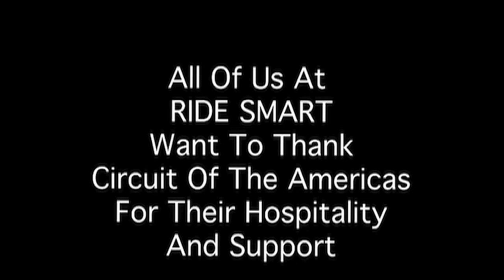ARC Bikecam P2: COTA 6/1-2/13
Please note: if you want to sign up for the 2014 ARC class at COTA - it is best to do it when you register online. All your bikecam footage will be included on a dvd at no extra charge  - a great opportunity to get both excellent instruction from Allan and footage of your riding at this world class track!!

The Ride Smart "Advanced Rider Course" (ARC) is designed to provide helpful information about the do's and don'ts of riding at an advanced level. The course material has been created and organized by many including Allan Campbell. Allan utilizes effective and exciting teaching techniques during the classroom and on the track. The ARC uses both the theories and the techniques of riding in control at an advance level.

Topics include: line, body position, turn sets, passing (how, when, where), braking, traffic, bumps, runoff, shifting, fitness, visualization skills, analyzing opponents, strategy, tactics, etc.

Each ARC class uses a power point specific to each of the four Texas tracks: COTA.MSR Cresson, MSR Houston, Texas World Speedway and Eagles Canyon Raceway.

Each student will be followed and videoed and the bike cam footage of each student will be critiqued in class by Brandt. All student footage will be recorded on DVD and sent to the student.